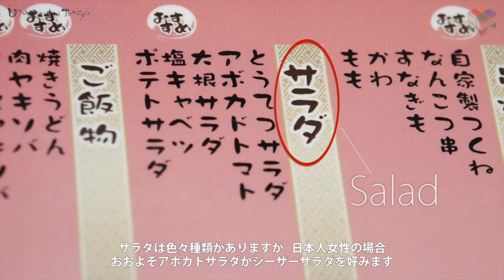Yuraku-cho expressway underpass which is wonder land in Tokyo /♯18-4 Izakaya Unexpected Tokyo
Part1  Walk in the different alley.

Part2   Go to a restaurant under the girders of railways.

Part3  A case of  drinking alone.

Part4  A case of drinking with someone else.

We will introduce how to enjoy "THE REAL TOKYO" in this show.

Film directed by TOKYOSOKO Inc./株式会社 東京倉庫

Starring
Matej Kolenic

Narrator
Saki Kaneko

Translator
Chizuru Hiraoka

Title Designer
Aki Yoshino

z_megane

Production assistant
TAKI of TOKYO

TAKI of TOKYO

Chief Editor
TAKI of TOKYO

Director
Yoko Yasue